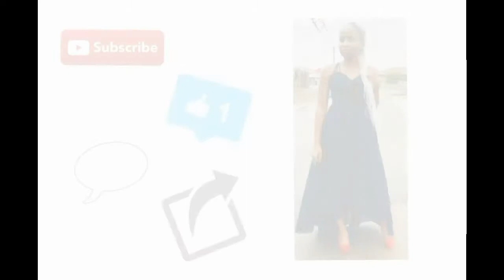Njabulo Ndlovu | Wrongful convictions in South Africa | Miscarriage of justice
Hello :)

This week we have Njabulo Ndlovu who was falsely accused of gang raping a pregnant woman. He spent 13 years in prison, managing to obtain his LLB degree while he was incarcerated. At the end of it all, he wanted to sue the state for the years he spent in a correctional facility for being falsely accused.

Although I aim to provide accurate information, all the information in this video was obtained from different sources on the internet and as such the accuracy and completeness thereof may not be precise. Some of the content is the speakers opinion and like the rest of the content is not meant to offend or disrespect any of the parties involved. The purpose of this content is purely to educate.